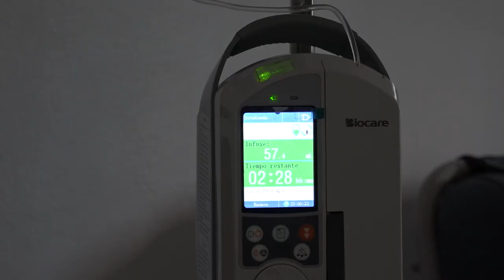Hospital Salud Integral cuenta con Centro Oncológico con alta tecnología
Alrededor de unos 650 pacientes al mes atiende el Centro Oncológico en diferentes especialidades, este brinda servicio a pacientes asegurados y privados.